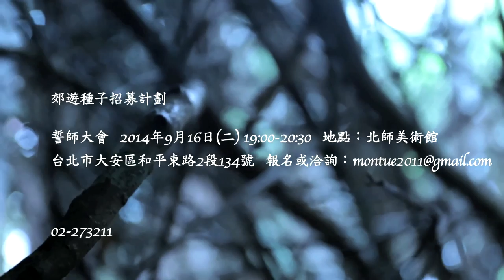北師美術館－郊遊種子計劃招募影片（蔡明亮導演）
［郊遊種子熱情招募中］

招募計畫誓師大會 第2波!!!
- 來不及參加第一場的種子們請把握機會報名 -

日期：2014年9月24日(三) 19：00~20：30
地點：北師美術館1樓講座區（台北市大安區和平東路2段134號）

報名或洽詢：
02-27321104 #83401/63492 （請提供您的姓名、聯絡電話、email，報名成功會收到email確認信）